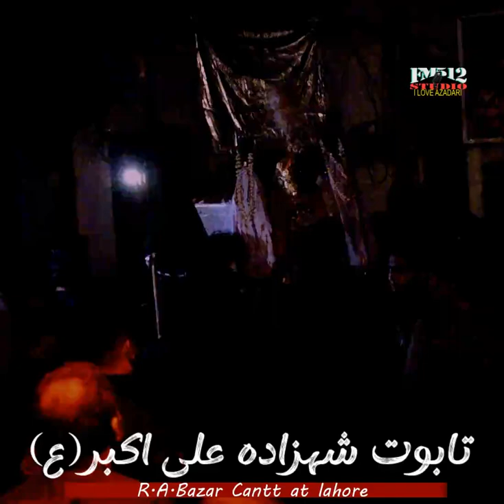Baap Se Batain Karo Akber a.s | Latest Clip (2024)